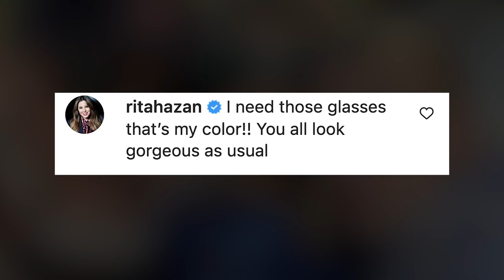Jessica Simpson shares festive family photos with Eric Johnson, their three kids | Page Six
Jessica Simpson is getting festive with her family!

The actress adorably rang in the Christmas season with her husband, Eric Johnson, and their three kids in an Instagram post Monday.

“Faux-sure feeling festive with my beautiful family in this Holiday Season,” the fashion designer, 42, captioned a slideshow of outdoors snaps.

The “Employee of the Month” star wore multiple outfits in the social media upload, starting with a red sweater and a penguin headband.